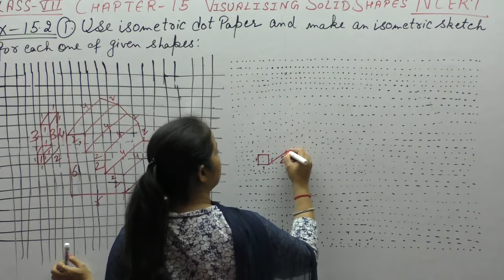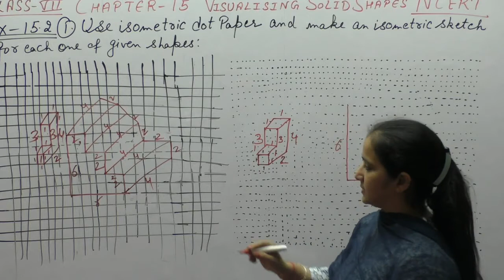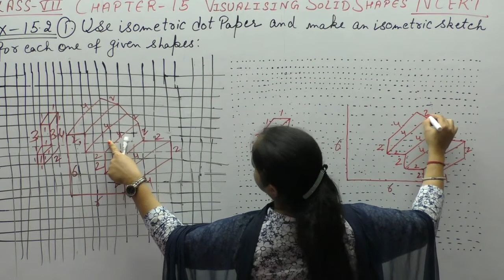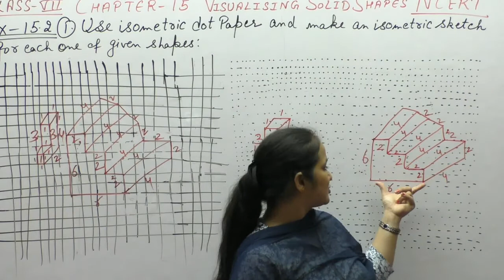Ncert Class 7 Mathschapter-15 Visualising solid shapes (Video-7 ) Ex-15.2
This Video Contains Solutions of Questions of  Visualising Solid Shapes  Of Ncert Class  7 .This Video Contains Solution Of  Question - 1 (iii, iv )  Of  Ex-15.2